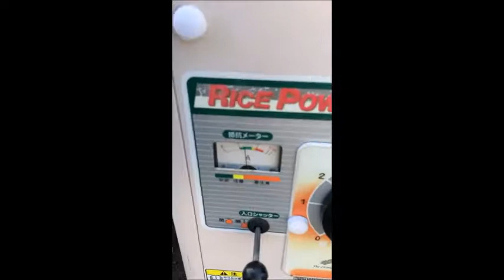丸山 一回通し精米機 ライスパワー HL- 450 精米実演動画